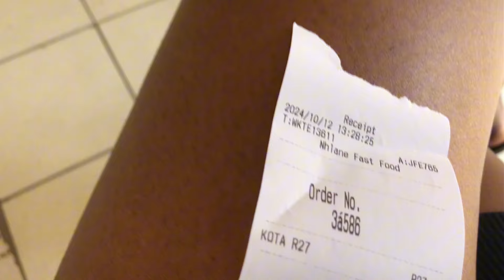weeklyvlog: Dragon city hair review after 1 year😬| His plus one😍| Zimbabwean YouTuber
Zimbabwean YouTuber
Zim YouTubers
Lifestyle vlogs
Daily vlogs
Vlogtober
Zim vloggers
Dragon city hair